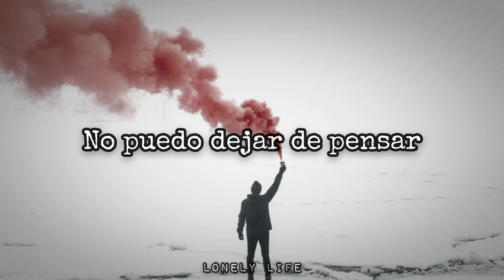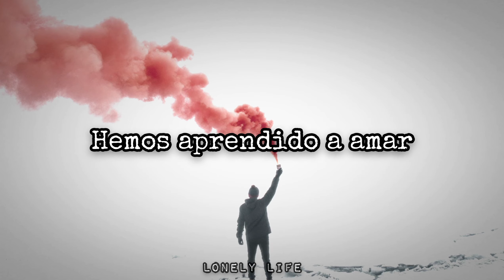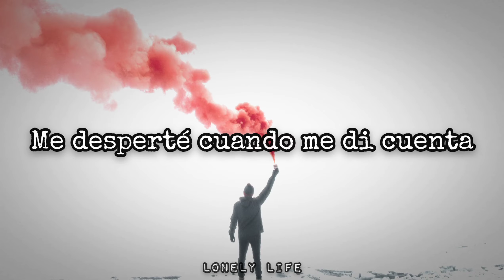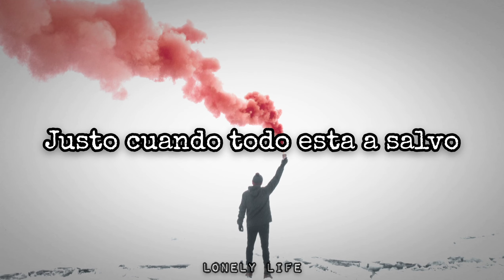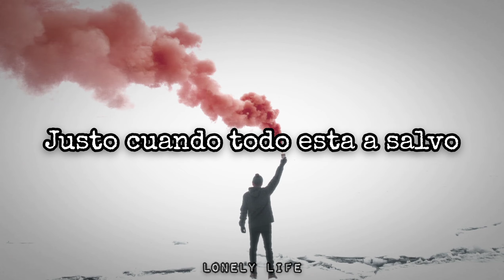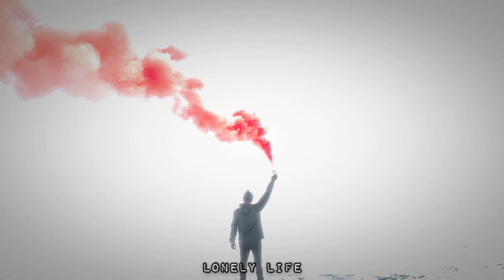All Good Things - Comeback (Ft. Craig Mabbitt of Escape The Fate) (Sub Español)